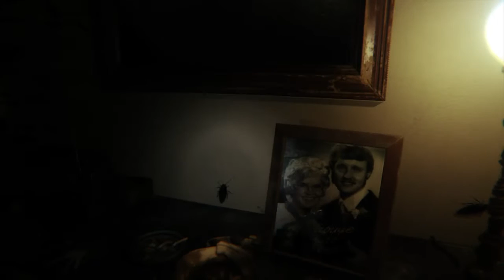P.T. Part 3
Scary things are not ok.

P.T.